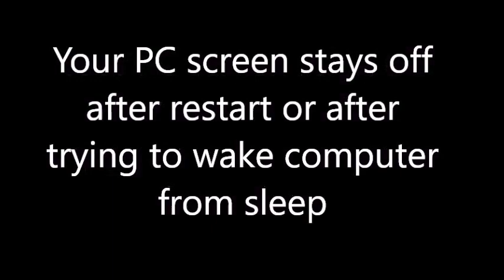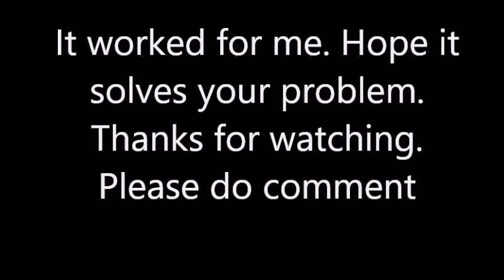[Solved] Computer screen stays off after restart or waking from sleep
I had a serious problem with my PC. It is a duo core intel processor powered with intel motherboard [dg31pr] with 2 gb ddr2 ram running on integrated graphics provided by motherboard.
After upgrading to Windows 10 pro, the computer screen stays off after restart and while waking from sleep. The lights of harddisk and pc stays on. I can hear the PC fan running , smps fan running. Even the keyboard light is on. But no response on screen. The only solution was to shut down the computer by pressing power button few seconds. Again had to start.
But I got it solved now. This is what helped me to solve the problem.
As the pc was booting, I pressed f2 key to enter BIOS screen  and changed the settings for video configuration to use intel internal graphics card as default.[ I was not using an external graphics card].
After saving the configuration,  I restarted.
Now i dont have the old problem of screen not turning on.